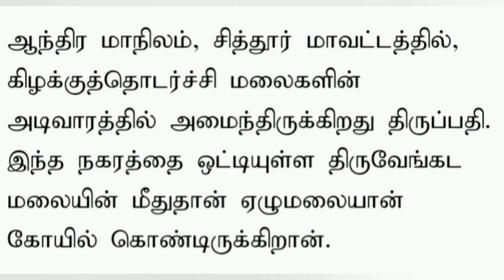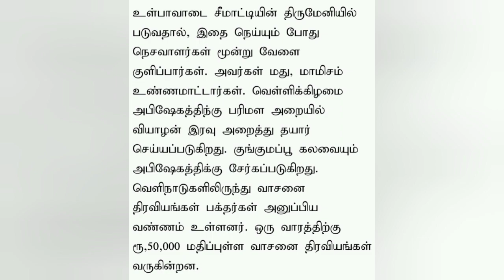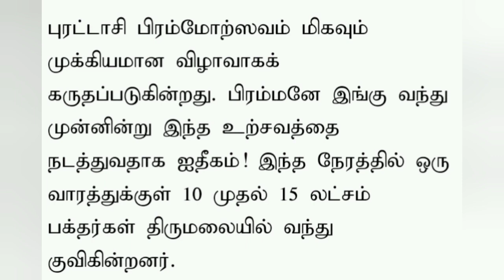கோவில் வரலாறுதிருப்பதி வெங்கடாசலபதி கோவில் /sjk multi channel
திருப்பதி வெங்கடாசலபதி கோவில் வரலாறு